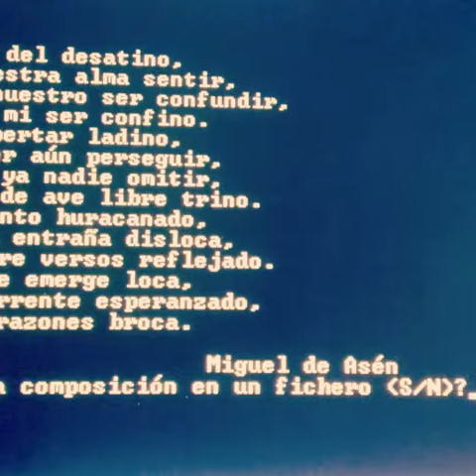Mentes y máquina poesía e informática soneto aleatorio generador de poemas(5)